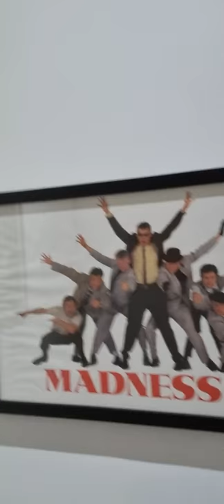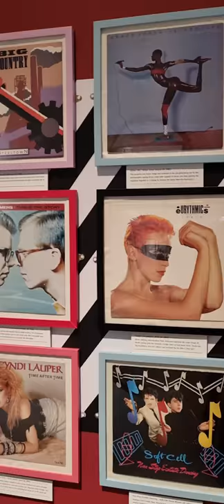Life after tragedy my journey🦋 - Progress at last my first wobbly day off crutches...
My first day off crutches so the best way to celebrate a trip to the Atkinson Gallery to see "I grew up in 80's" Exhibition with my son ..  I did it ... I walked round a Gallery a little wobbly but I did it I will get my wiggle back